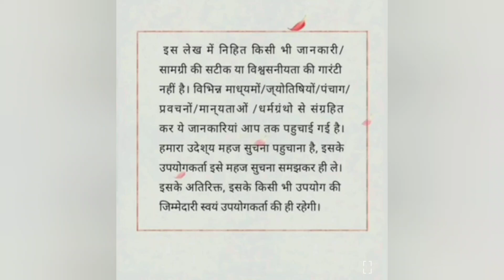पुत्रदा एकादशी शुभ मुहूर्त दिनांक तिथि संपूर्ण जानकारी|| एकादशी कब है2024#sanatan